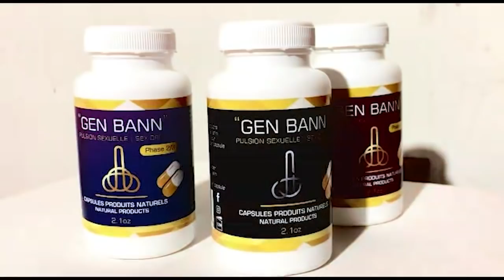Plizyè anketè DCPJ ap sibi gwo menas, pouvwa a fache/ moun nan Sud mobilize, kou a pap pase